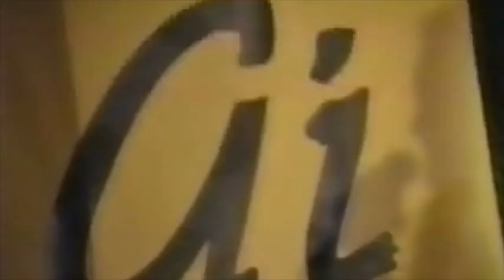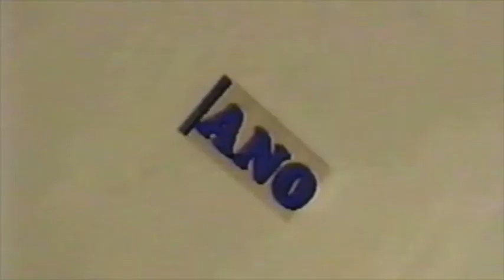"ANO?" Ai Ai de las Alas